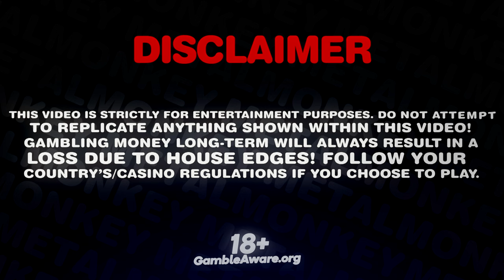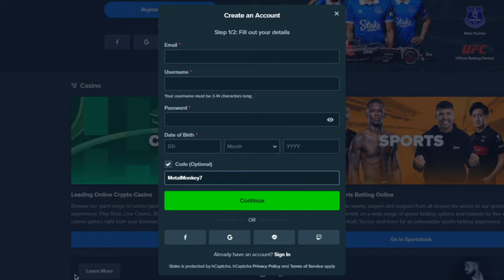INSANE SCREENS ON THE DOG HOUSE MEGAWAYS!?